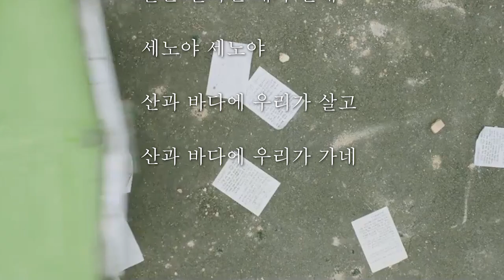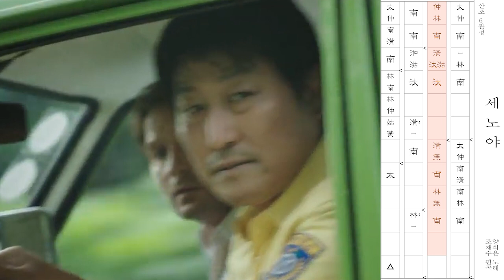세노야 (대금 조재수)